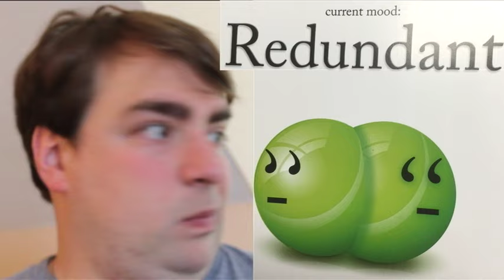Imitating Stupid Emojis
In this video, I demonstrate my useless talent of immitating emojis, or as other people might refer to it, actually showing emotion like a human.  Enjoy!